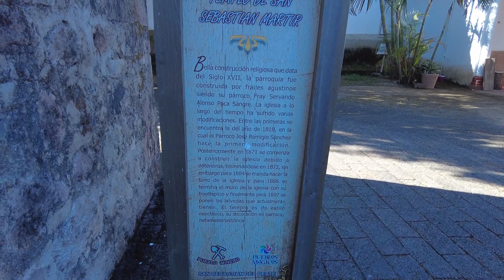DESPACIO para ver PAISAJES * Anímate a circular por carretera nueva de Jalisco * Jubilados en ruta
Ir despacio para ver los paisajes Anímate a circular por la nueva carretera de Jalisco

De la sierra de Tapalpa de Allende a la costa de Tomatlán ahora puedes tomar la nueva carretera estatal JAL-555 y admira los paisajes. Si vives en la zona de Guadalajara ahora es una opción de nuevas rutas de viaje y conocerás varios pueblos interesantes.

Nosotros salimos de San Sebastián del Oeste  rumbo a Talpa para de ahí tomar el nuevo camino.

Te contamos algo estos pueblos mágicos:

San Sebastián del Oeste
se incorporó al programa Pueblos Mágicos en  2011. Se encuentra al borde de la Sierra Madre Occidental, es de origen minero, tuvo sus mejores momentos durante la Colonia, cuando vivían 20,000 personas; pero el cierre de minas el durante el siglo XIX provocó la migración de muchos habitantes.

En la actualidad, habitan este encantador destino alrededor de 6,000 personas en donde encontrarás rico café, rompopo, raicilla así como artesanías de madera.

San Sebastián está envuelto por árboles frutales, pinos y encinos. Aquí encontrarás paisajes e impactantes vistas de la Bahía de Banderas desde la cima del Cerro de la Bufa que ya iré para otra ocasión.

Su nombre original fue “Ostotipac” u “Hostotipac”, derivado del náhuatl y significa “sobre la cueva” (de oztotl-cueva e ipac-sobre), también, tengo entendido, formaron parte de la cultura de Aztatlán.

Si vienes por varios días te recomiendo que busques un servicio de guías para recorrer con conocimiento algunas de los atractivos.

Y si te gustan las fiestas vente el 20 de enero a las fiestas de San Sebastián, en agosto en la virgen de la Asunción o las fiestas patrias.

Visitarlo es como volver al pasado.

Atractivos:
* Arroyo Los Reyes
* Camino a la escondida
* Casa González Cortázar
* Casa Museo Doña Conchita
* El Curato
* El Mesón
* Finca La Quinta
* Hacienda Esperanza de la Galera
* Hacienda Jalisco
* La Galera
* La Taberna
* Mina La Terronera
* Mina Santa Gertrudis
* Mirador del Cerro de la Bufa
* Plaza Principal
* Posada del Sol
* Puente de la Pareja
* Rancho Ecoturístico Potrero de Mulas
* Sierra de la Bufa
* Templo de San Sebastián

Festividades:
1. Fiesta de San Sebastián, 20 enero. Celebración con charreadas y feria tradicional.
2. Fiesta de la Virgen de la Asunción, 15 agosto.
3. Fiesta de Independencia, 15 – 16 septiembre.
4. Fiestas navideñas. Vistos as pastorelas y nacimientos en los portales.

Talpa de Allende
Cuando quieran conocer esta carretera aprovechen llegar a Talpa a comprar varios productos artesanales del lugar, para eso tienen que entrar a la plaza, pero, las calles centrales siempre están saturadas y con cortes de circulación y como es costumbre en Jalisco, no hay señalamientos adecuados, por lo que les sugiero lo siguiente:
Si llegan por la carretera de Ameca-Mascota entrarán por la avenida de las Reinas que luego se convierte en calle Independencia y luego toman la calle Simón Bolívar rumbo al río, giran a la izquierda, aquí inicia la avenida Paseo del Sol, esta vía los llevará al entronque con la carretera del Pelón (así le gusta que le digan).

Talpa es pueblo mágico desde 2015: palabra náhuatl que significa “sobre la tierra”, esta tierra nahua fue capital del territorio de Tlallipan. En 1599 los conquistadores forman Santiago de Talpa. En 1885 recibe la categoría de “villa”, añadiéndole el “de Allende”, en distinción al General Ignacio Allende. Llamándose desde entonces “Villa de Talpa de Allende”.

La vegetación es principalmente bosque de caoba, capomo, fresno, nogal, oyamel, parota, pino, rosa morada, y roble; y sus cultivos son alfalfa, avena, café, frijol, garbanzo, maíz, y sorgo.

En la dulcería la campeona es la guayaba en todas sus formas, rollo y cuero por ejemplo; aunque también podrás disfrutar de otras frutas, como durazno, nance, piña y capulín. Ya no encontré el famoso CHICLE, duro y sin sabor, pero era muy típico del lugar

Las compras de artesanías y recuerdos se basan en productos en chilte como: canastas, cántaros, cazuelas y comales, jarros, jarrones, muebles, y ollas; también hay cinturones, huaraches, y monturas.

La mayoría de los jaliscienses saben que Talpa es un lugar de turismo eminentemente religioso y que existen muchos caminos con peregrinos.

Atractivos:
* Basílica de Nuestra Señora del Rosario de Talpa
* Bosque de Maple
* Calzada de las Reinas
* Cañada Ojo de Agua del Cuervo
* Capilla del Mineral de El Cuale
* Cruz de Romero
* Foro del Bicentenario
* Mercado Municipal
* Monumento al Peregrino
* Museo de la Virgen de Talpa
* Parque la Alameda
* Plaza Principal
* Ruta del Peregrino

Festividades:
1. San José, del 11 - 19 marzo. Fiesta religiosa.
2. Coronación de la Virgen de Talpa, 4 - 12 mayo. Fiesta religiosa.
3. Feria de la Guayaba, fines de noviembre.

Con  información de la página de la Secretaría de Turismo federa.